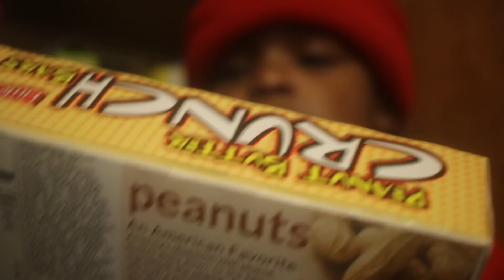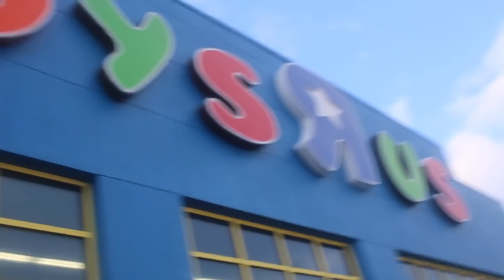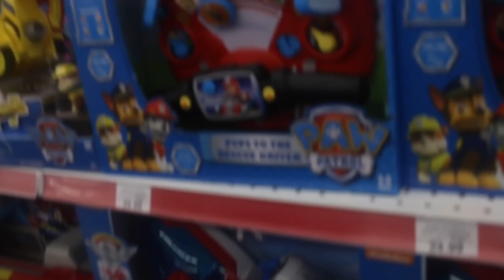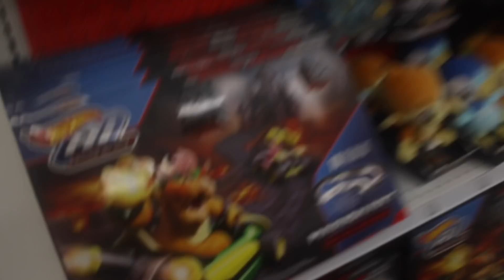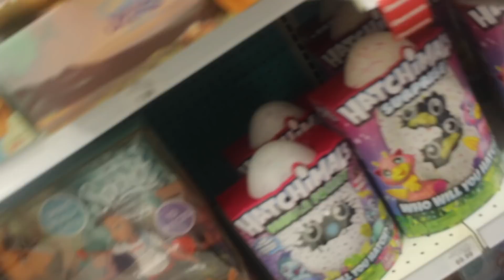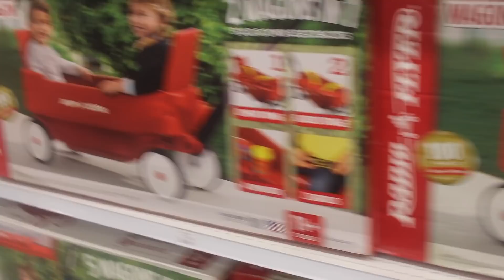I TOOK MY SON ON A $10,000 DOLLAR SHOPPING SPREE!!!